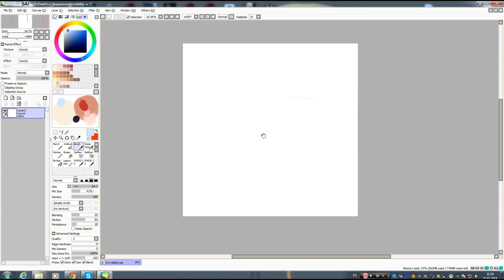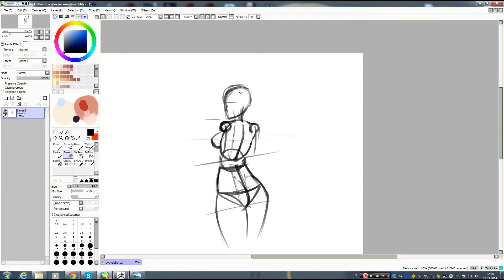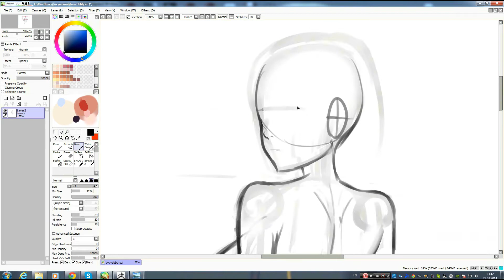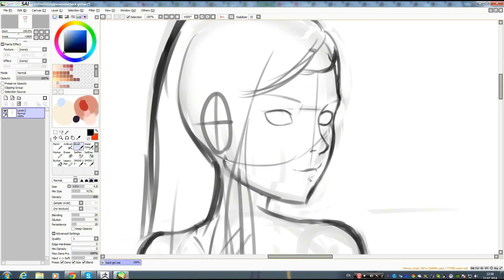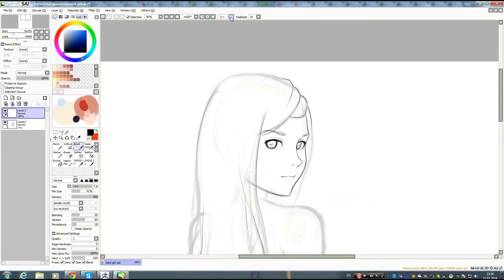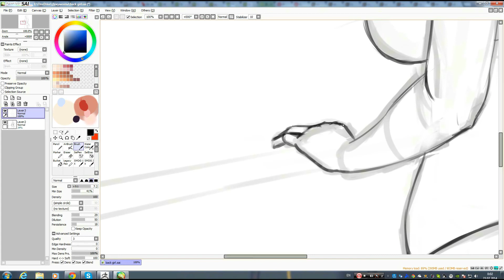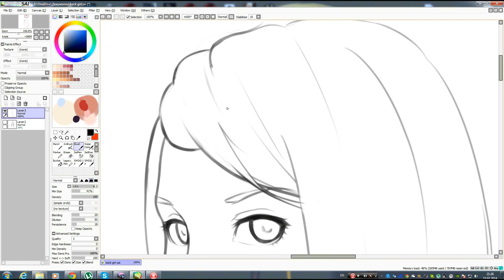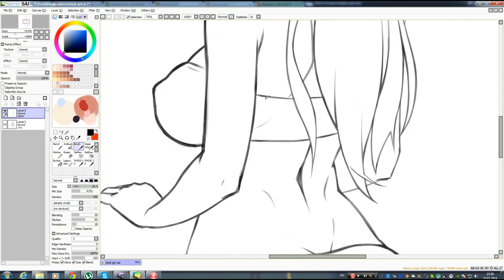Line girl Speed Paint part 1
Tools:
Wacom Bamboo Pen Tablet - Small; Paint Tool Sai

Progrmm for record video:
Hyper Cam.

1) Conditions – Wonderful Lie
2) Hoobastank - I Don't Think I Love You
3) Conditions – Miss America